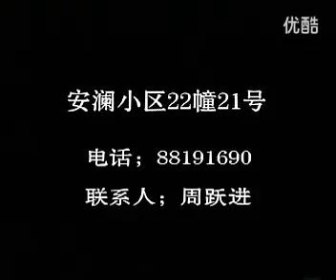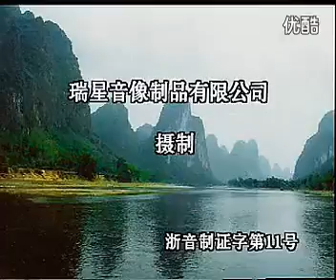红拂女私投李靖15